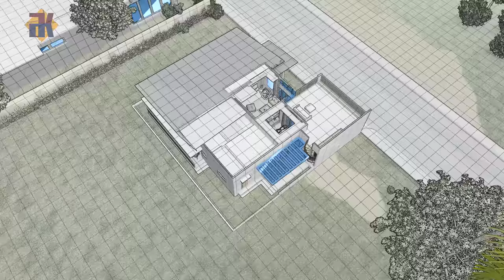HOUSE DESIGN 3 Bedroom Bungalow with Roof Deck | 185sqm | Exterior & Interior Animation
Sa Arkitekto Sigurado (Get an Architect)

A 3D Animation Design Concept of a 185sqm. 3 Bedroom Bungalow with Roof Deck House Design on a
407.0 sqm. (22.0 x 18.5 meters) Lot.

PROJECT DESCRIPTION:
Ground Floor Area 185.0 sqm.
*Carport & Lanai Area 50.0sqm

SPACES:

GROUND FLOOR:
-2 Carport
-Entrance Porch
-Foyer
-Living Area
-Dining Area
-Lanai
-Formal Kitchen
-Dirty | Wet Kitchen
-Pantry | Storage
-1 Bedroom
-1 Bedroom with Terrace & Toilet & Bath
-Master's Bedroom with Walk In Closet & Toilet & Bath & Terrace

Project Estimated Cost : 4,900,000 - 8,000,000 php
Material and Labor cost may vary depending on your location.

MUSIC BACKGROUND:

🎵 Track Info:

🎵 Track Info:

Title: My Itinerary by Tokyo Music Walker